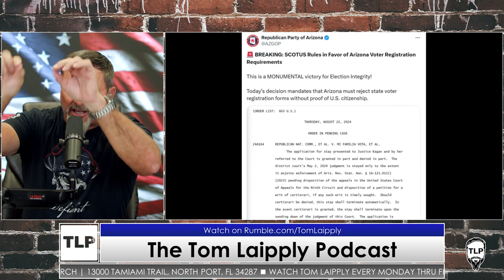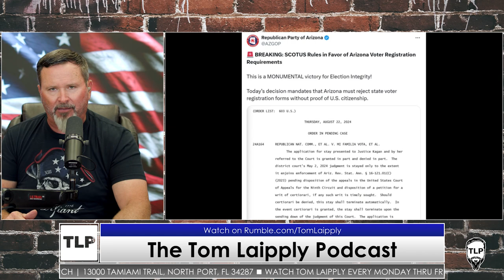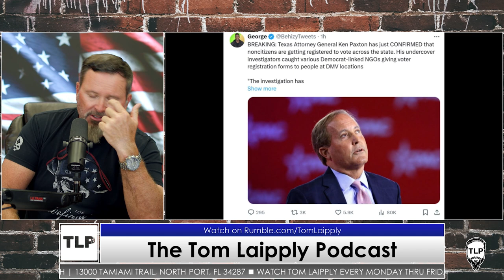Great Victory In Arizona!